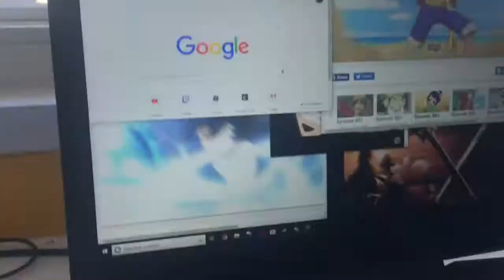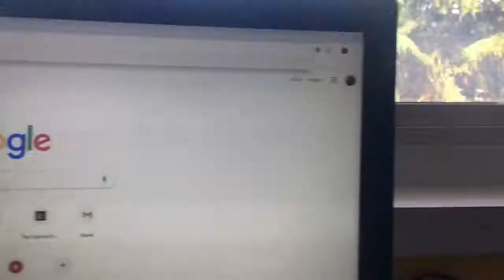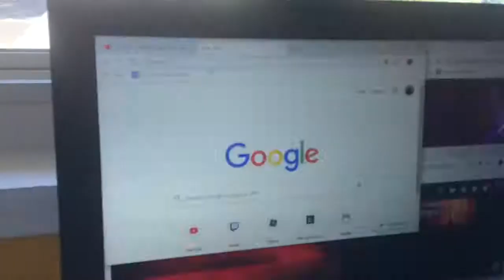Cow the Weeb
Diggity walks in on Cow doing stuff he wouldn’t want anybody to see... TWICE. So Cow punishes Diggity.